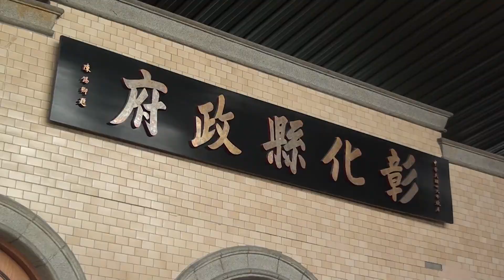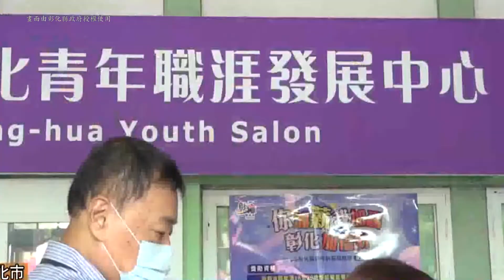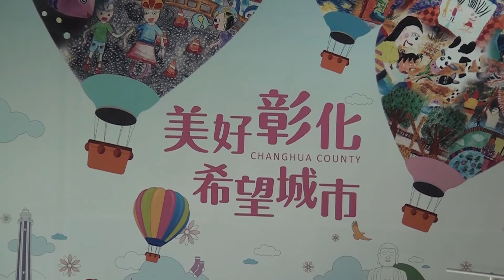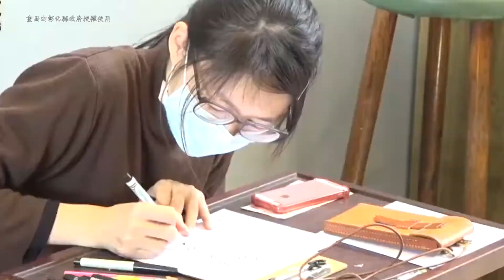〈彰化縣政專題報導〉惠民良多 美妙絕倫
從政廿八載 選戰「不敗女王」果決、直率、敢做、敢當

【前言】

隨著選戰愈來愈近，每位爭取連任的縣市首長莫不卯足勁展現政績；彰化縣是很有文化與內涵的大縣，中華日報團隊想來約訪、深入探索，已盼望許久。王縣長的政績彪炳已早有所聞，和王惠美縣長之專訪，終於盼到，雖只有一小段時間接受專訪，與王縣長的會談仍然滿懷愉悅。

訪談間深深感受王縣長強烈使命感，和她帶領彰化團隊邁向卓越的企圖心，對於縣民全方位的照顧，末學雖非彰化縣民，已強烈感受到，彰化縣民真的很幸福。

文∕陳樹

王惠美縣長由於從政永心，從政歷程都是順利亨通。她出生於鹿港鎮，接下父親前鹿港鎮長王福入先生的政治衣缽，一路從議員、鎮長、立委到縣長，從政廿八年，參與選戰屢戰屢勝，人稱選戰「不敗女王」、「政壇常勝軍」；也因而造就她果決、直率、敢做、敢當的行動力。

跟在縣長身邊的縣府團隊面對她的強勢果斷，同仁應時刻都會感受不小壓力；外界對她的工作表現反應是，王縣長剛毅果斷、是非分明，只要對縣民有利，有時面臨部分民眾施壓及反對聲浪高亢，她也毫不畏懼，對於不該為與不可為之事，都會正面迎擊；縣府同仁為推動縣政遭受委屈，也會跟同仁站在一起、力挺支持。但對該做的事也都非常堅持，她直言「有些事情現在不做，以後就不會做了」電影《練習曲》裏的這句話，成了她堅持向前的不變真言。

令國人印象最深的是當新冠疫情肆虐全球，國內嚴重疫情幾度聚焦在彰化，如全國第一例死亡個案、第一例本土個案、第一例家庭群聚案都發生在彰化等，面對這些一連串的疫情衝擊，她組成四百多位規模最大的防疫團隊、結合警政體系，以偵辦刑事案件的精神協尋確診者足跡，透過「精準疫調團隊」及「精準篩檢」，擴大採檢、擴大匡列，一連串完善配套，讓感染源待查個案比率持續維持於五％以下，成為全國疫調精準度第一。其間雖然部分措施不受中央支持與諒解，她該為的行動力有效遏止疫情，讓人對她刮目相看。

彰化縣是傳產大縣，她不諱言過去彰化縣薪資最低，但她不妄自菲薄，且毫不灰心。接掌縣政之後，勵精圖治，不論交通、觀光、青年創業、老人照護、教育文化等全方位展現大作為；她並成立青年發展處與育嬰中心，讓年青人回鄉創業，得到全方位照顧與支持，且沒有後顧之憂等，整體薪資水準顯著提升，已擺脫墊底的巢臼。

王縣長為讓彰化縣脫胎換骨、大利施政，一再努力爭取能升格為直轄市。雖面臨困難重重，仍繼續用心準備、排除萬難，積極爭取、一提再提。她自我期許只要有機會，就絕不放棄，期待早日有志者事竟成、心想事成。此外，她未來施政將更致力於高科技產業發展，並建立「智慧幸福城市」為願景，期配合二林中科院設立，輔導彰化企業全面數位化轉型，邁向全國第三大工業大縣。相信憑她過去推動各項的決心與成果，縣民應該都可充滿信心與期待。

王縣長給予外界是作風強悍、決策果斷的強人印象，其實她的施政也有溫柔好媽媽一面。舉其要者，她為了推廣「彰化鮮優」的農產品，穿起圍兜兜洗手做羹湯，拍攝數十集「阿美廚房」，還出版食譜，教大家如何善用食材、煮出健康美味的好食品；為了推廣彰化花材，她也毫不猶豫親手插花，拍攝「阿美花藝教室」等。這些對於平日忙於公務，根本沒空下廚及插花的她，也是頗大挑戰。沒想到她可完全融入情境、和善而親民，也融合造就出她選戰時，為自己喊出「挺美的」形象。

整體採訪感覺，王縣長給縣民的感受應該會是人如其名，真正「惠」民良多、「美」妙絕倫！相信這也是所有縣民的期待與福氣！也誠摯祝福王縣長施政順利、圓滿成功！
（作者為中華日報董事長）